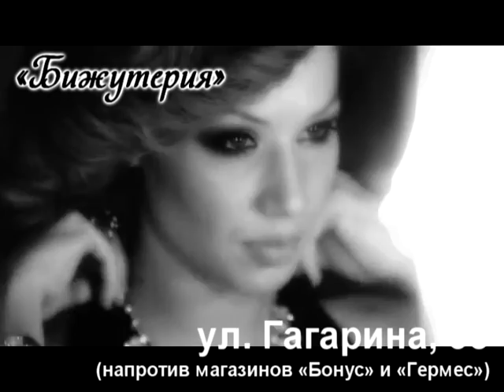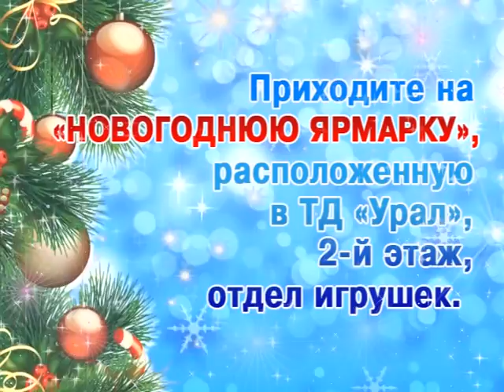Ночь подарков ТНТ готовый